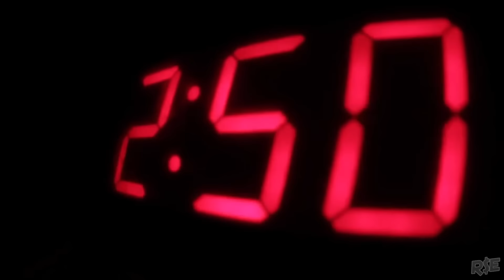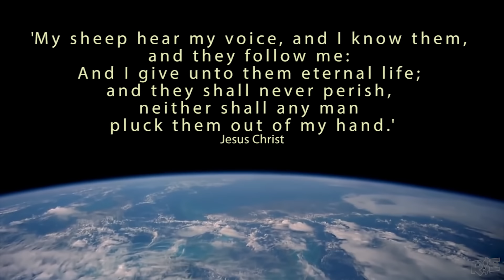This May Be The Last Warning For Christians!!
If you are able to help with necessities thank you very much it is so greatly appreciated and needed.
Speaker- David Wilkerson/Your Changing